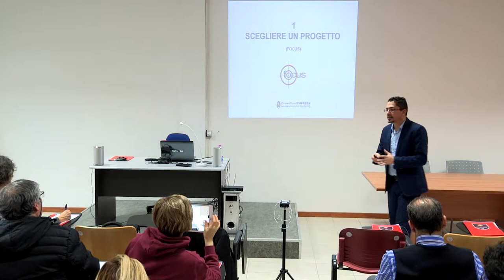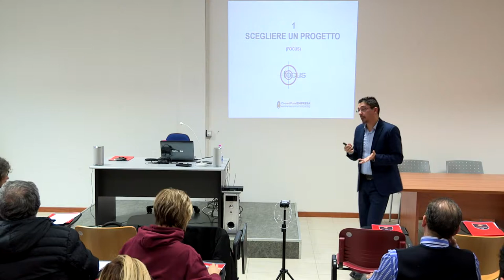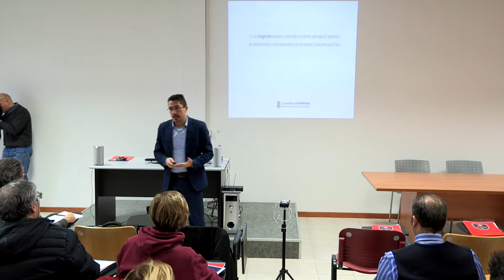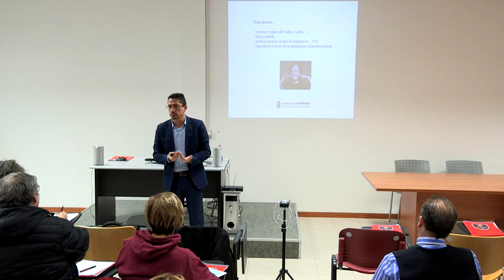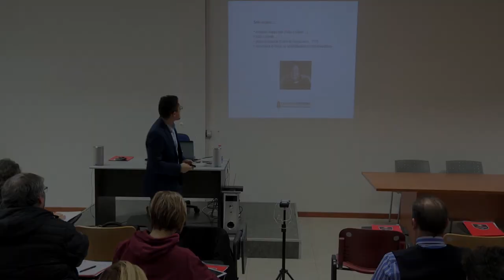CROWDFUNDING: I 7 PASSI PER FINANZIARE LA TUA IMPRESA - PASSO 1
In questo evento nella sede UNICAM di Civitanova Marche ho parlato di:

• Strategia in 7 passi su come trovare finanziamenti per la tua iniziativa
• Come scoprire se la tua iniziativa è finanziabile
• Come scegliere chi può essere interessato a contribuire al suo sviluppo (insieme a te).
• I segreti e gli strumenti per attrarre il "crowd" (la folla)
• Azione e programmazione… prima di ricevere
• Come rendere il successo replicabile...
• Presentazione del percorso professionale per aspiranti Fundraiser